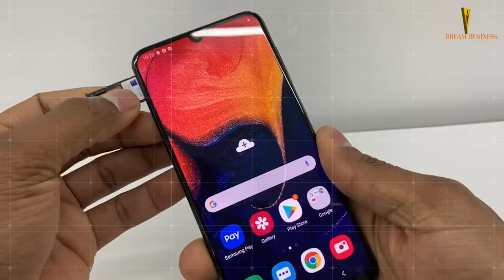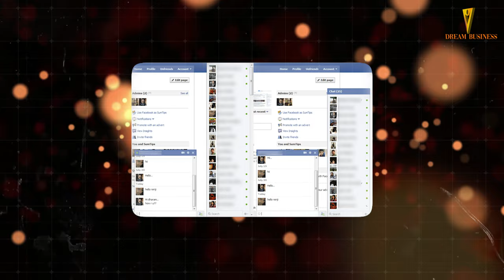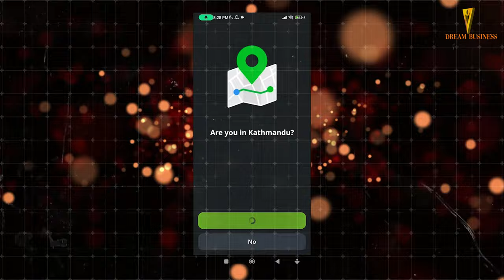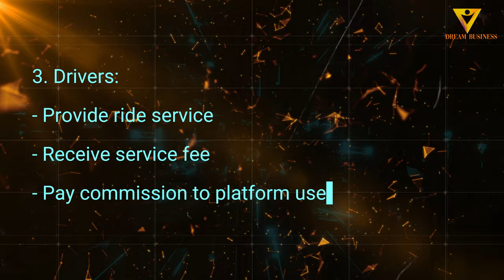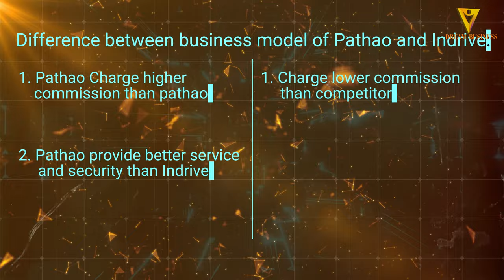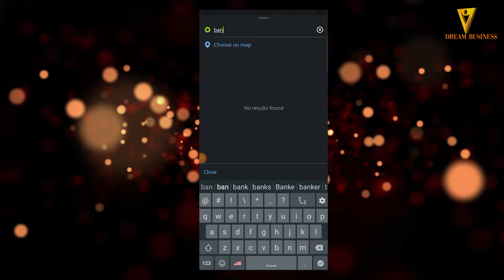Pathao Vs. Indrive | Indepth Case Study | CA. Suraj Dhakal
In this video, we have delved into the complete case study of Ride sharing business in Nepal where we have discussed the reasons of failures of Tootle, followed by history, business strategy and revenue model of Pathao and Indrive and their future.

Build Websites, Sales Funnels & Courses Without Coding. From Grabbing Visitors' Attention To Converting Them Into Leads And Sales.

Effortlessly create automated workflows and seamlessly transfer data and connect between applications.

Your Complete WhatsApp Engagement Platform. 1. Broadcast Promotional Offers to Unlimited Users. 2. Sell your Products on WhatsApp using Catalogs. 3. Automate Messages via Integrations.
4. Enable Multi-Agent Live Chat for Customer Support. 5. Build Chatbots & Solve for 24 x 7 Support & Engagement

how to start a dropshipping business with no money | 9 Mistakes You Must Avoid | Business Idea

Suraj Dhakal is a professional CA, Business Consultant, And Business Coach. He started sharing business strategies and business content to bring revolution in the startups and businessmen with a mission to convert dream businesses from busyness into real business. He begins with a simple concept of business where you will find every aspect of your business. It applies to every business, be it big or small.